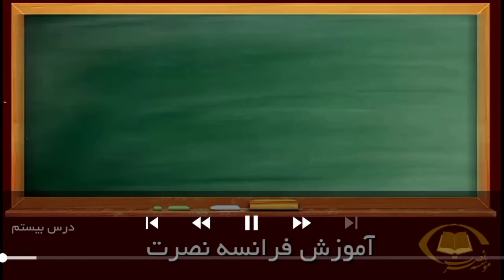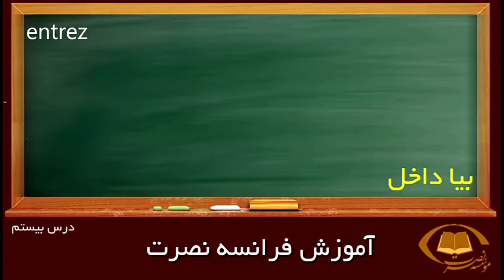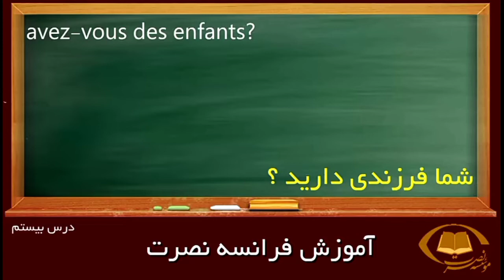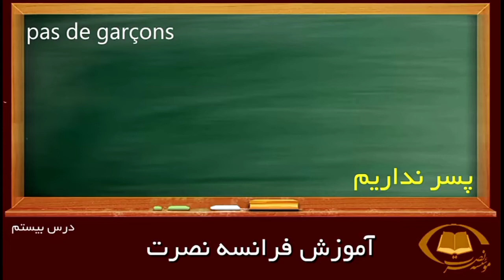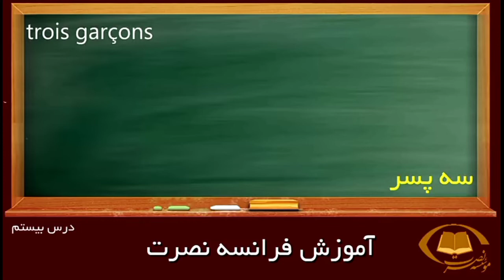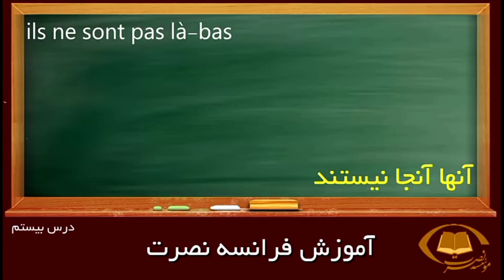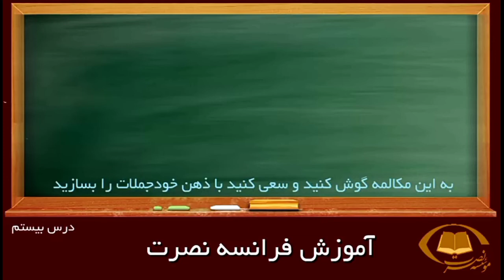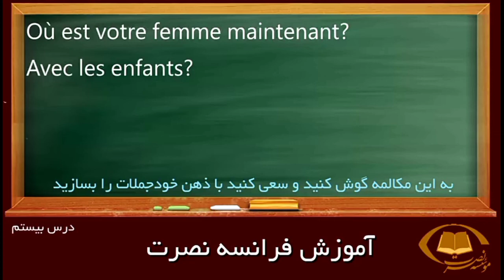آموزش تصویری زبان فرانسه به روش نصرت درس 20